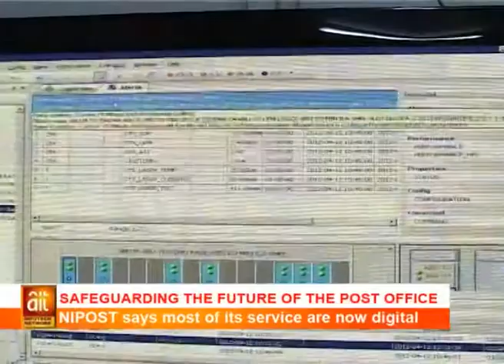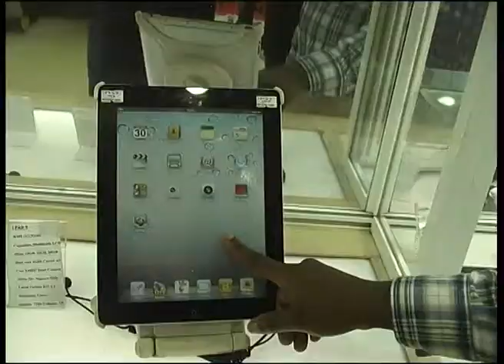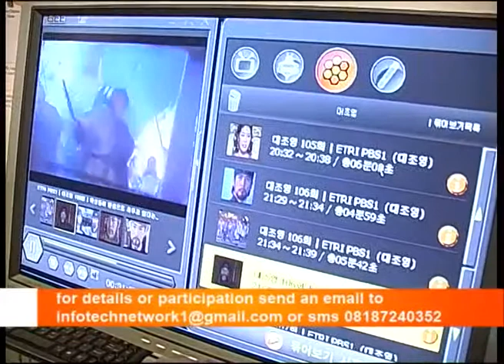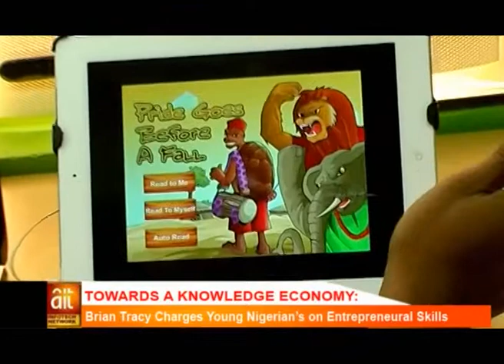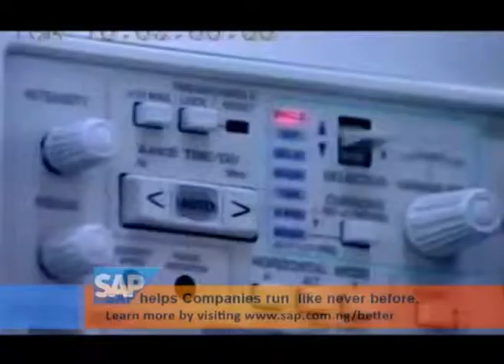INFOTECH For 31th August 2013 On Nipost [Nigeria Technology News]